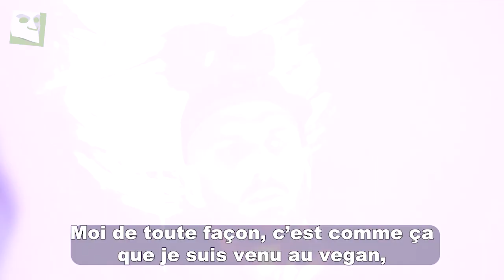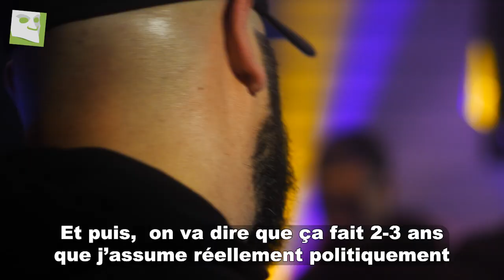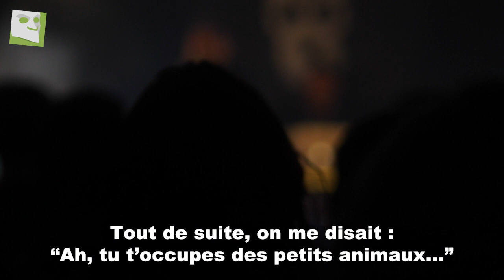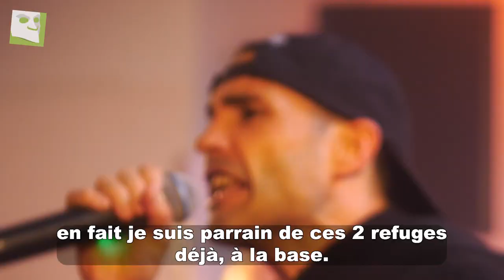B12 Que La Salade !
« Grand remplacement dans leurs assiettes, soja local à la place de leur steak ». Un soir de concert solidaire, on est partis à la rencontre du groupe de rap antispéciste et vegan BXII.

PNL avait son QLF pour "Que la famille", on vous fait découvrir le QLS de BXII pour "Que La Salade".

Premier EP de 7 titres, QLS est sorti le 21 septembre en vinyle, CD et album digital. Il est le fruit de la collaboration entre les rappeurs et beatmakers Djamhellvice et L'1consolable ainsi que les rappeurs Res Turner et Skalpel, et enfin le graffeur et vidéaste Sly2.

Ça ne vous aura pas échappé, le BXII fait référence à la fameuse vitamine B12 que les humains absorbent, soit par le biais d'animaux eux-mêmes supplémentés artificiellement, soit directement par le biais de compléments alimentaires.

Le samedi 7 octobre 2021, ils étaient au Centre International de Culture Populaire (CICP) à Paris, aux côtés de stands associatifs de défense des animaux. Une partie des bénéfices de la soirée sont allés au sanctuaire Little Phoenix (association L-Pea) et celui Des Poids Plumes.

Reportage @tiphaine_real pour Mr Mondialisation